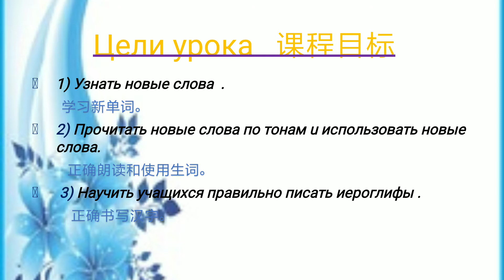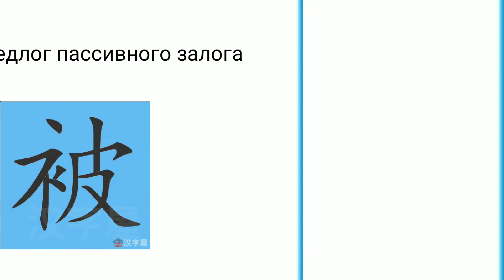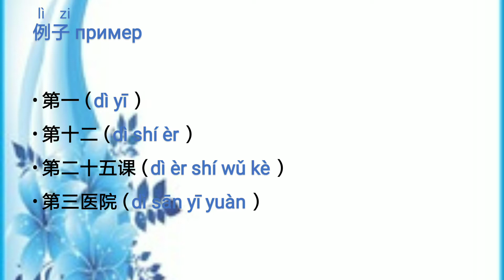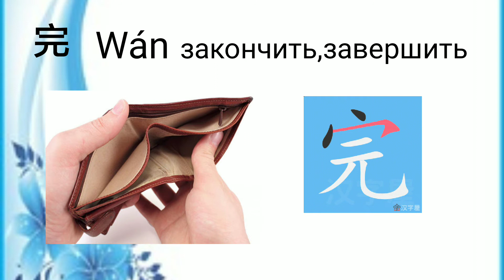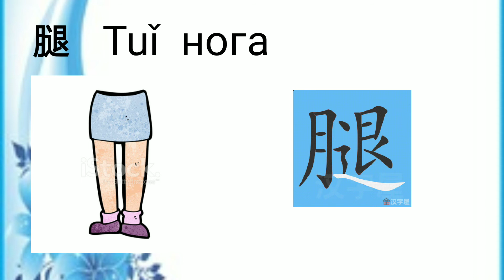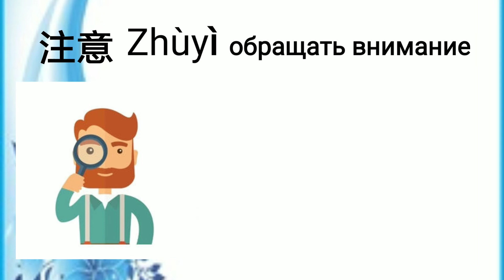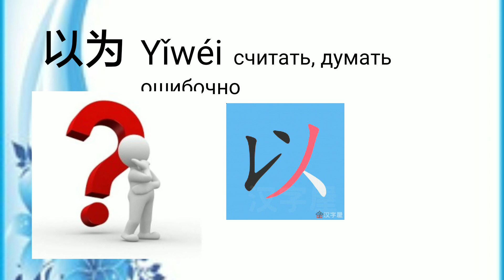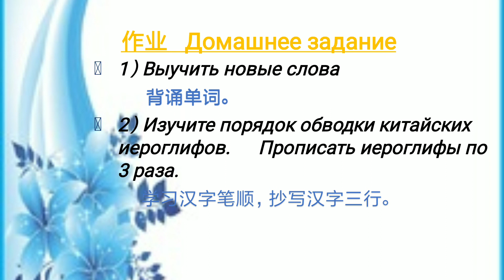新实用汉语课本 （第2册）第25课 生词 1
Новый практический курс китайского языка (2-часть)
25-урок Новые слова (1)